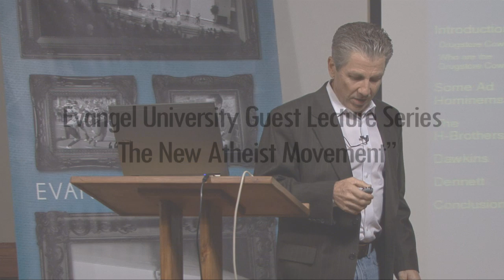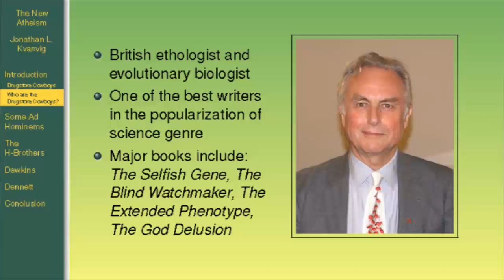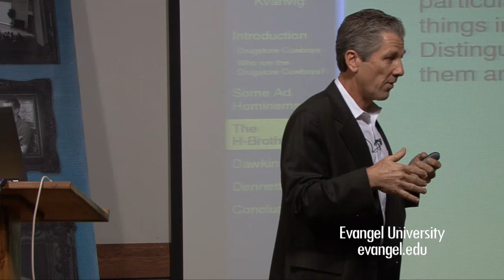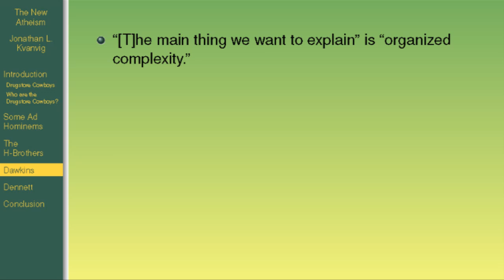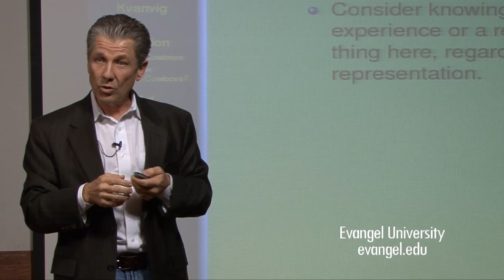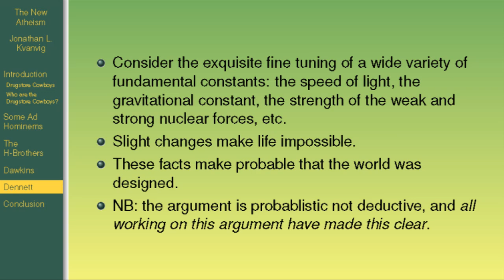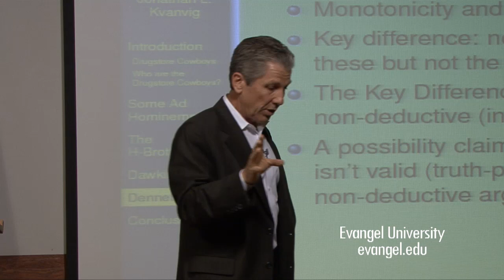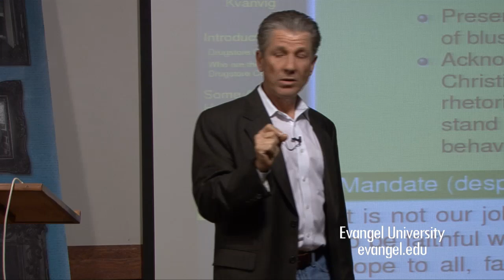Jonathan Kvanvig: The New Atheist Movement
In this edition of the Evangel University Guest Lecture Series, Dr. Jonathan Kvanvig of Baylor University addresses the "New Atheist Movement."